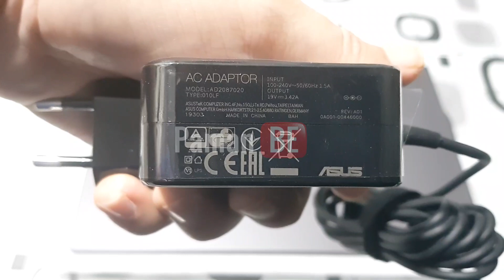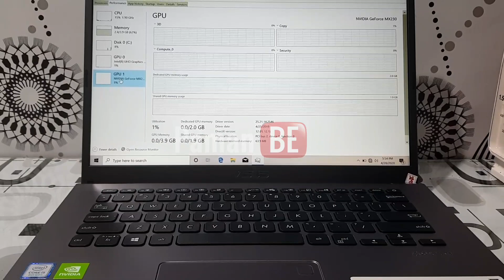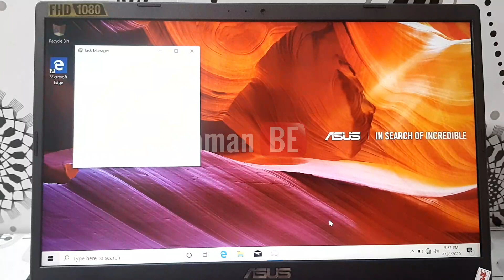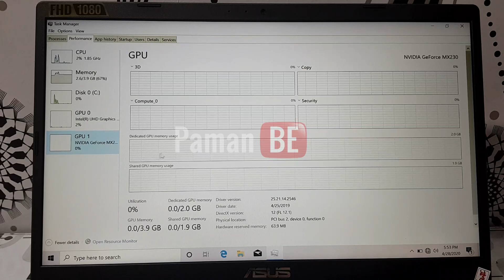Asus A409F || Core I5 || Laptop Bisa Gaming Dan Lancar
Laptop Asus ini memang ditunjukan untuk para pekerja, tetapi bosa juga digunakan untuk bermain game, silahkan kalian lihat ulasannya

ASUS A409F
HDD 1TB Sata
Vga Nvidia Geforce MX250 2GB
Display 14" FHD (1920 x 1080)
W/O ODD
Wifi / Bluetooth / Cardreader / Webcam

laptop murah 2020
laptop gaming murah 2020
laptop murah spek dewa 2020
laptop 6 jutaan
cara menilih laptop yang baik
cara memilih laptop second yang bagus
cara memilih laptop yang bagus untuk mahasiswa
cara memilih laptop gaming
cara menilih laptop yang bagus
cara memilih laptop untuk pemula
cara memilih laptop untuk editing vidio
cara memilih laptop bekas yang masih bagus
rekomendasi laptop 2020
laptop untuk pekerja
laptop untuk mahasiswa
memilih laptop untuk mahasiswa
laptop anak anak
laptop mini laptop Hp laptip dell laptop acer laptop asus
memilih laptop sesuai kebutuhan
memilih laptop untuk kerja
mwmilih laptop animasi 3 d
laptop murah untuk edit vidio
laptop mutah berkualitas
laptop terbaik 5 jutaan
laptop terbaik dibawah 10 juta
laptip terbaik 3 jutaan
laptop terbaik 4 jutaan 2020
laptop terbaik 2019
info laptop 2020 all brand
info harga laptop
cara melihat info harga laptop
beli laptop murah
beli laptop gaming
beli laptop rog

laptop murah terbaru
Laptop terbaru
spesifikasi laptop
perbandingan laptop
perbedaan laptop
kelebihan laptop
kekurangan laptop
merk laptop tepercaya
merk laptop terbaik
merk laptop murah 2020
merk laptop gaming
kualitas laptop acer
kualitas laptop asus
kualitaa laptop hp
kualitas laptop lenovo
kualitas laptop dell
laptop handal untuk berbagai keperluan
rekomendasi laptop terbaik
rekomendasi laptop berkualitas
rekomendasi laptop harga murah
rekomensasi laptop untuk pelajar
rekomendasi laptop ringan
rekomendasi laptop ringan dan tipis
Rekomendasi laptop untuk kerja berat
Rekomendasi laptop stylish
Rekomendasi laptop kelas menengah
Mengenal tipe laptop
Mengenal berbagai brand laptop
Cara menjaga kondisi laptop
Cara merawat laptop
cara merawat laptop baru
cara merawat laptop bekas
Penggunaan laptop
Penggunaan laptop agar awet
Penggunaan laptop agar tidak cepat rusak
Penggunaan laptop bagi pemula
penggunaan laptop pertama kali
kesalahan saat menggunakan laptop
kesalahan fatal dalam menggunakan laptopp
Rekomendasi laptop asus
Rekomendasi laptop acer
Rekomendasi laptop lenovo
Rekomendasi laptop hp
Rekomendasi laptop dell
Rekomendasi laptop toshiba
Tips memilih laptop
Tips memilih laptop terbaik
Tips memilih laptop berkualitas
Tips memilih laptop untuk multimedia
Tips memilih laptop sesuai kebutuhan
Tips membeli laptop
Tips membeli dan memilih laptop
Tips membeli laptop agar tidak salah beli
Tips penting membeli laptop
Tips beli laptop baru
Hal yang perlu dipertimbangkan saat membeli laptop
Hal yang perlu diperhatikan saat membeli laptop
Hal yang harus diperhatikan saat membeli laptop
Hal yanh wajid diperhatikan saat membeli laptop
hal yang perlu dipertimbangkan saat membeli laptop second
hal yang perlu diperhatikan saat membeli laptop second
hal yang harus diperhatikan saat membeli laptop second
Hal yang wajib diperhatikan saat membelo laptop second
Jenis laptop sesuai kebutuhan
Jenis laptop sesuai keperluan
Keunggulan laptop
Keunggulan dan kelemahan laptop
Review laptop
Review laptop acer
Review laptop asus
Review laptop toshiba
Review laptop lenovo
Review laptop hp
Review laptop dell
Brand laptop terbaik
Brand laptop terbaik 2020
Brand laptop gaming terbaik
Cara mengetahui spesifikasi laptop
cara mengetahui spesifikasi laptop secara manual
cara cek laptop baru
cara cek laptop second
serba serbi laptop
harga laptop
harga laptop terbaru
harga laptop 2020
cara membaca spesifikasi laptop
cara membandingkan laptop dari spesifikasi